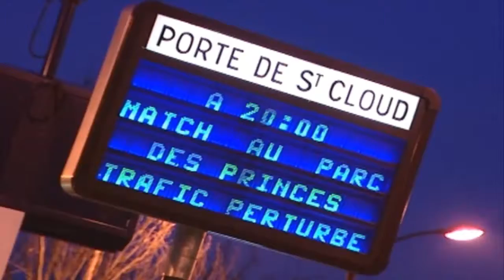Fifa 2006 Liga Francesa Mejores Momentos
Cancion : Electric Joy Ride